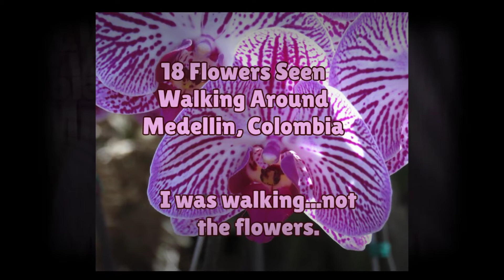Some Flowers in Medellin, Colombia 02.23.18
This is the Real Medellin. An amazingly beautiful city almost everywhere you go and totally enjoyable for photographers amateur and professional. I like UFC and motorcycle racing but I've always liked flowers. Go figure. I took all these pictures, and more, just from one little walk around my neighborhood in Medellin, The City of Eternal Spring. I hope you enjoy them.